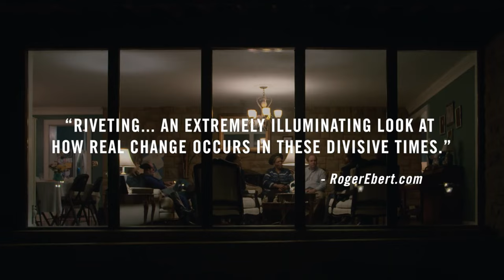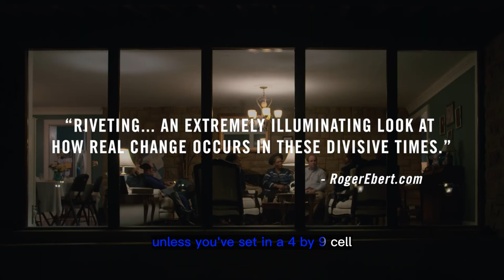Exclusive The First Step Trailer Previews the Van Jones-Led Documentary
In this video we’ll walk you through:
an exclusive The First Step trailer for the award-winning documentary that follows media personality Van Jones.

TIMESTAMPS :
00:00 Intro
00:04 The First Step
02:29 The First Step Synopsis
“In a divided America, Van Jones controversially works across party lines on landmark criminal justice reform and a more humane response to America’s addiction crisis,” reads the documentary’s synopsis. “Attempting to be a bridge builder in a time of extreme polarization takes him deep into the inner workings of a divisive administration, internal debates within both parties, and the lives of frontline activists fighting for their communities.”